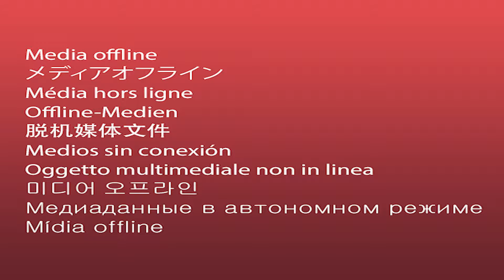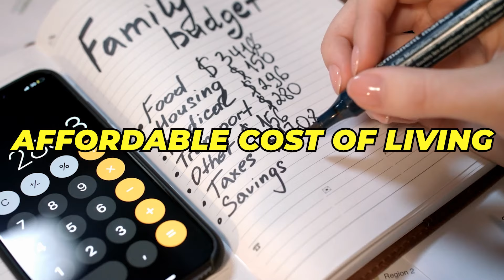Top 10 Reasons South Carolina is the ULTIMATE Homesteading State (MUST WATCH!)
Dreaming of self-sufficiency and a life close to the land? South Carolina might be your perfect match! In this video, we explore the top 10 reasons why the Palmetto State is the ULTIMATE homesteading destination. We'll cover everything from the mild climate and abundant land to the low cost of living and a thriving homesteading community.

Whether you're a seasoned homesteader or just starting your journey, South Carolina offers the perfect blend of resources and opportunity to build your dream life.

If this is your first time to this channel, and you want to know everything about eating, sleeping, working, playing, the good, and the bad of living in Greenville South Carolina, then subscribe▶ and tap the bell🛎 for notifications so you can be the first to know about the current market in Greenville South Carolina! 😁
We get calls and emails everyday from people just like you, looking for help on making their move to Greenville South Carolina and we love it.😍 Whether you are moving in 9 days or 90 days, give us a call☎, shoot us a text📝, or send us an email📨 so we can help you make a smooth move to Greenville South Carolina. 🤠

🔵 This link is a free report of 10 Best Strategies to get Top Dollar for your home

🔵 This is a free report of the Top 5 most costly mistakes sellers make